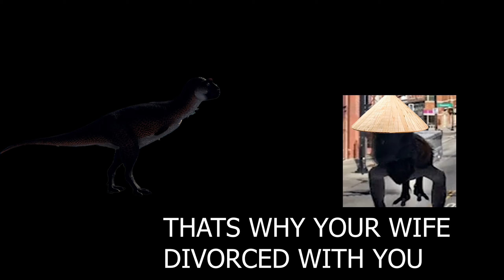SceldioWorm Alert | Paranormal Prior Extinction Analog horror